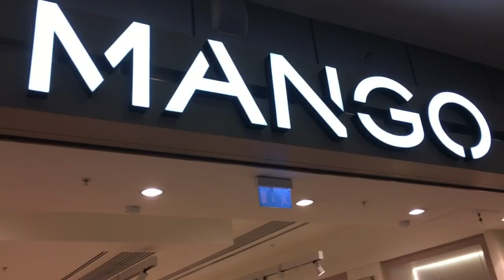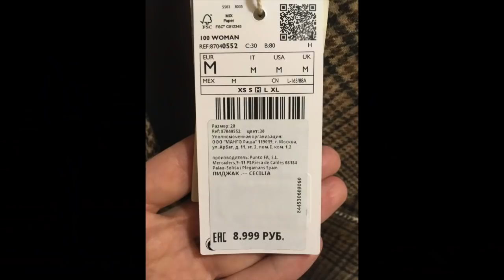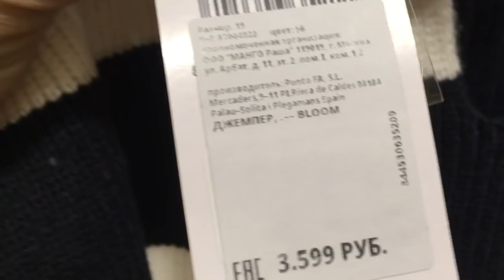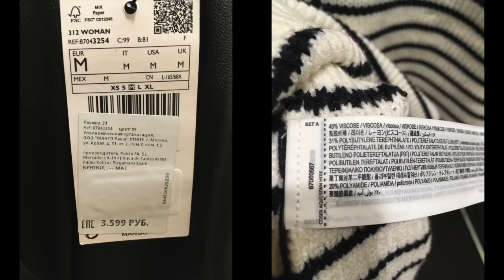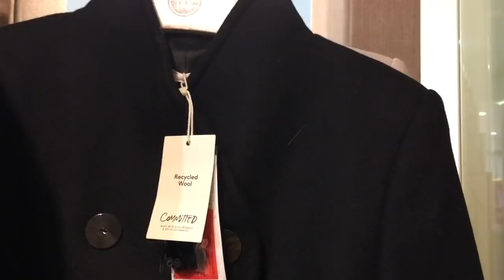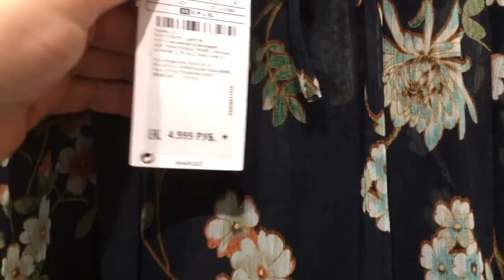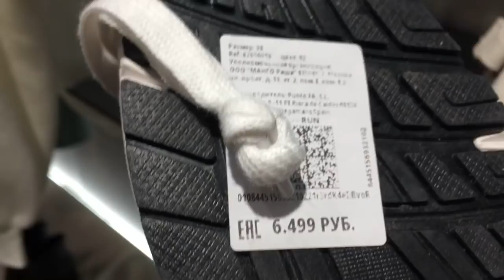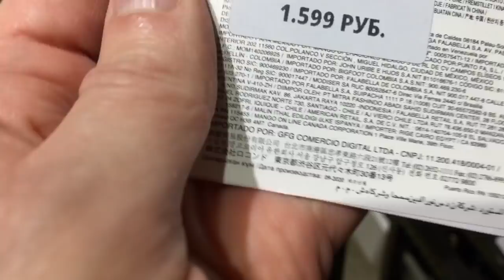MANGO. Новая коллекция, обзор и примерка. Тренды весна-лето 2021. Что возьму в свой гардероб. Обувь.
Что нового в магазине Mango?

Какие тренды весна лето 2021 нас ожидают и что их этого я занесла в свой виш лист.
Мне нравится обувь в Манго.
Много чего еще есть на распродажах.

Привет друзья! Вы на канале Стильный Минималист. Сегодня у нас будет влог из магазина Mango, в котором я пошла на шопинг в магазине Mango, чтобы посмотреть какая одежда есть в магазине Mango. Скоро весна и многие девушки и женщины начались задаваться вопросами, что можно одеть весной, что лучше всего носить весной, осень что одеть женщине и что одеть на прогулку осенью девушке. Поэтому я и пошла смотреть новую коллекцию одежды, искать что-то для себя и теперь хочу поделиться с вами новинками и своими впечатлениями. В обзор новой коллекции одежды в магазине Mango я полностью расскажу какая стильная одежда весной подойдет лучше всего, что здесь есть интересного, сколько это стоит и самое главное вы узнаете, что одеть весной женщине 30 лет или что одевать весной девушкам. Надеюсь после просмотра данного видео вопрос о том, что одеть весной у вас больше не возникнет и вы оцените это видео лайком. Также пишите свое мнение про новая коллекция одежды в магазине Mango, мне будет очень интересно почитать.